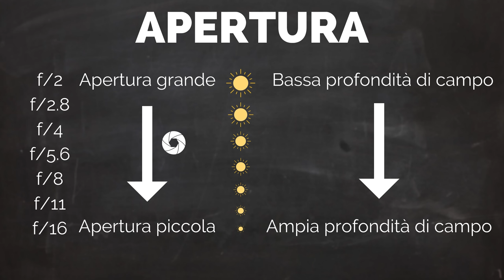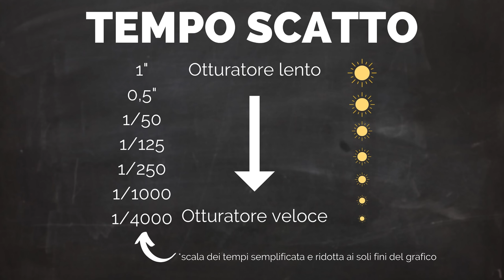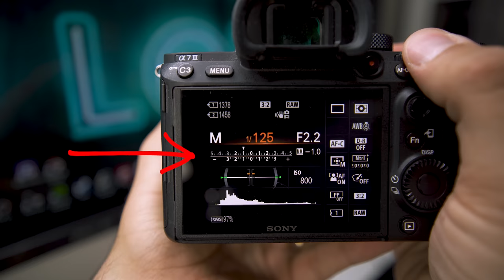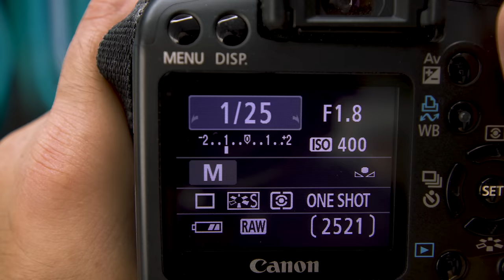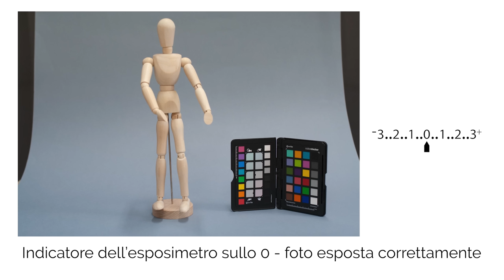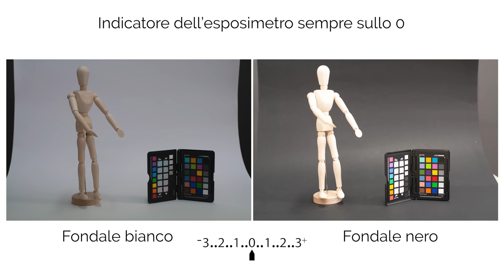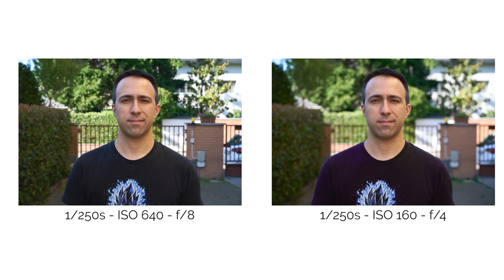COME SCATTARE IN MODALITÀ MANUALE: ISO, APERTURA, TEMPI E ESPOSIMETRO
🎵 LA MIGLIOR MUSICA PER I TUOI VIDEO (30 giorni di PROVA GRATUITA registrandosi da questo link)
💾 PROTEGGI I TUOI DATI CON BACKBLAZE (15 giorni di PROVA GRATUITA registrandosi da questo link)
💼 Stai pensando di aprire Partita IVA o la hai già?

Oggi vediamo insieme le cose di base da sapere per utilizzare al meglio la modalità manuale. Argomento che ho già trattato qui è là in tanti altri video ma che oggi voglio mettere giù in maniera un pochino più organizzata, con l'idea di realizzare qualcosa di utile e pratico per quelli di voi che sono all'inizio del proprio percorso fotografico.

Intro: 0:00
Impostare la modalità manuale: 0:25
Gli ISO: 1:16
L'apertura: 2:35
Il tempo di scatto: 4:02
Impostare la corretta esposizione in manuale: 5:20
Limiti dell'esposimetro e come aggirarli: 7:42
Le esposizioni equivalenti: 10:36
Outro: 13:56
Grazie!